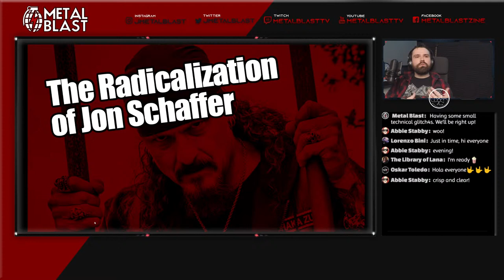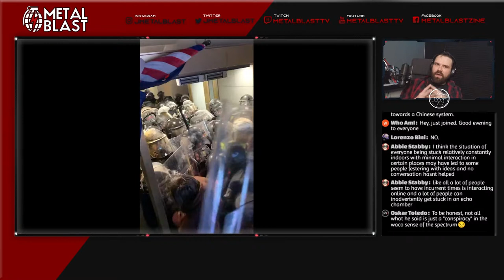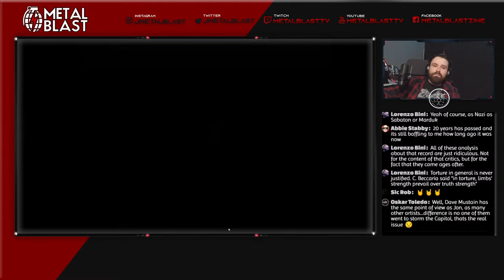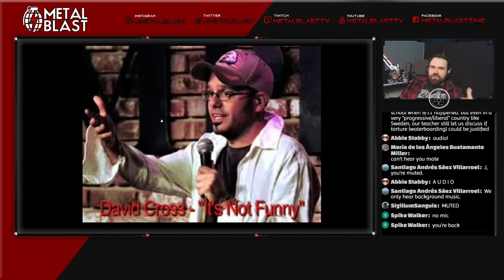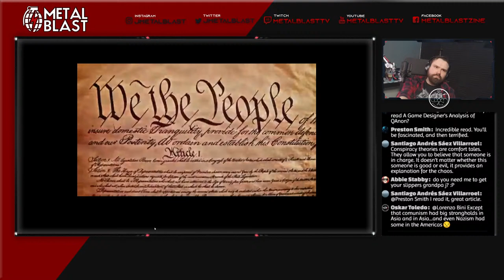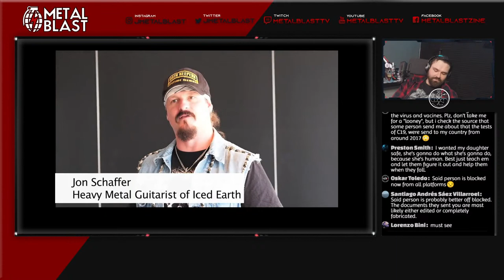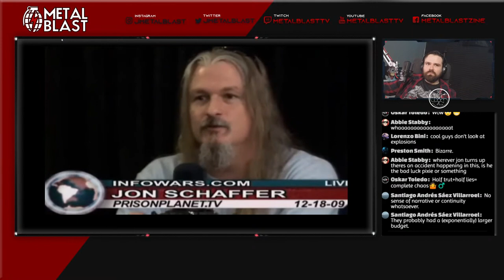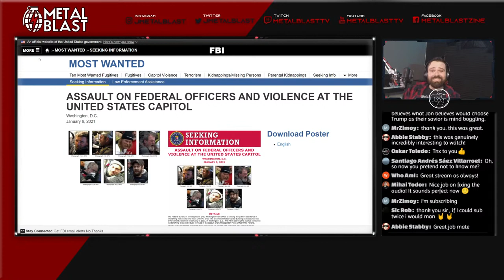The Radicalization of Jon Schaffer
Let's discuss how Jon Schaffer (Iced Earth, Demons & Wizards, etc.) went from a mainstream US patriot to being among the insurrectionists storming the Capitol.
We will review the conspiracy theories that played a role in Jon's radicalization, as well as how the media (mainstream and otherwise!) played a role in making 2020 (and 2021!) fertile ground for conspiracy theories, extremism, and radicalization.
Did you enjoy the stream? All proceeds go to improving the channel.